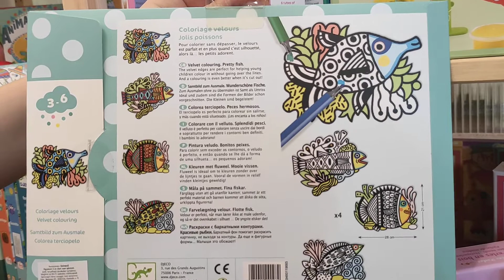Halak - Bársony színező - Pretty Fishes - Djeco - Gekkotoys.hu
"Bársony színező gyerekeknek. Kiváló minőség és ötletes ábrák egyenesen a Djecotól.